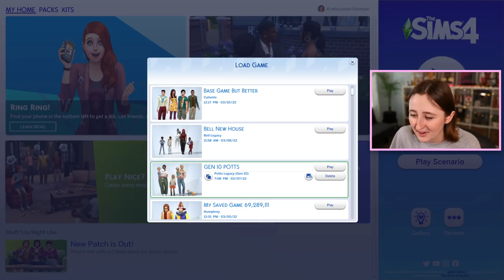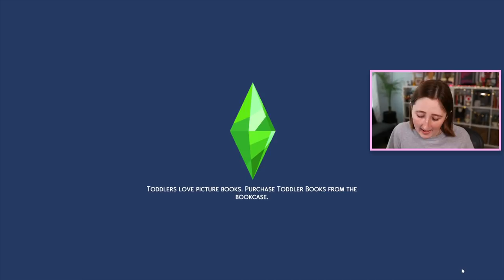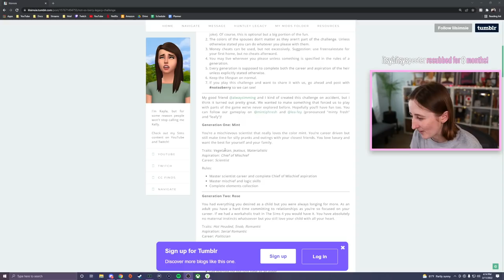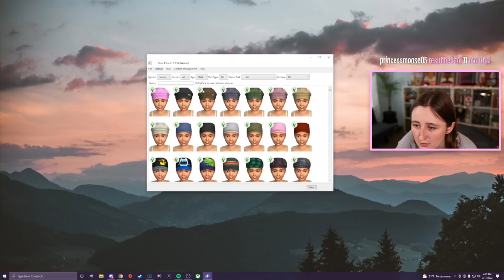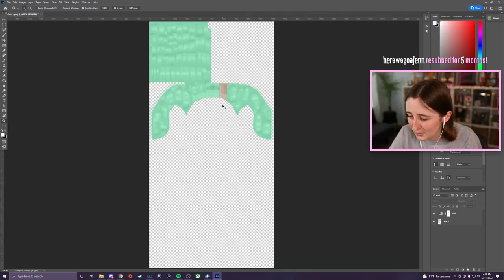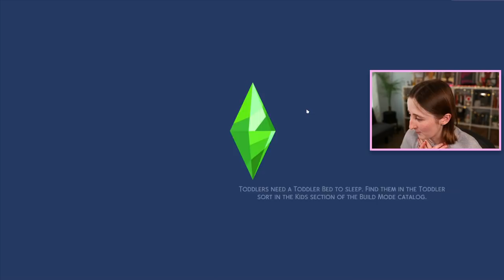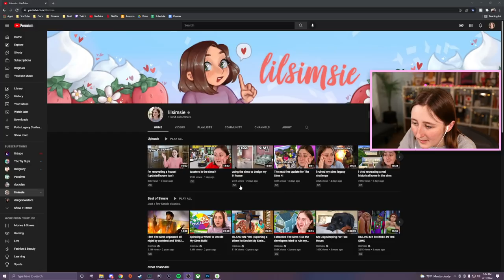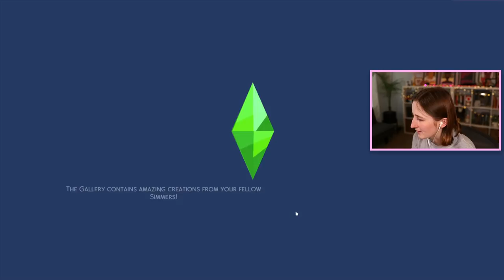too many toddlers in my legacy household (Streamed 3/11/22)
About to start Not So Berry with the Potts family!

- Origin ID: lilsimsie